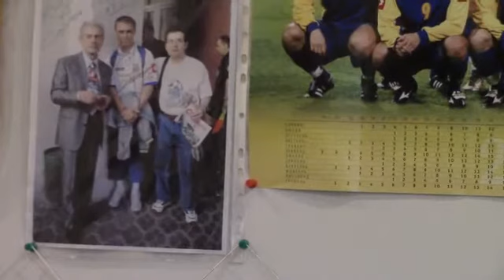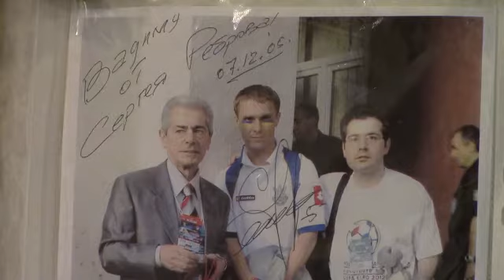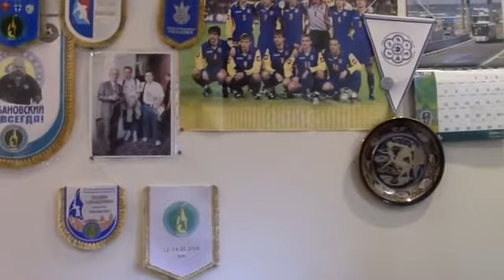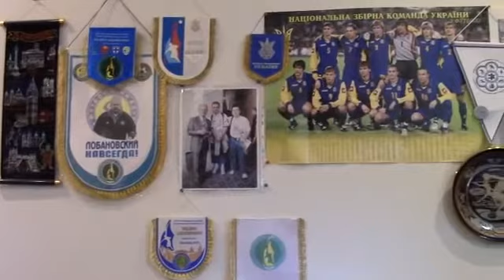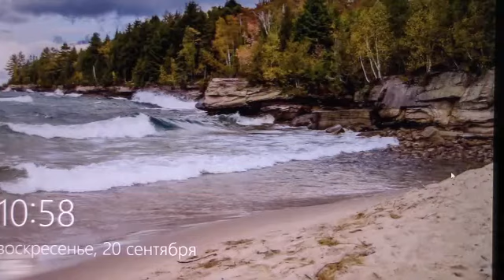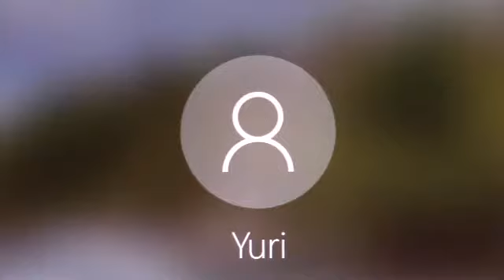Футбол. Позитив из Запорожья...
Центральный матч  23-го тура  УПЛ между луганской "Зарёй" и донецким "Шахтёром", проходивший в Запорожье, с моей точки зрения, заслуживает того, чтобы о нём рассказать особо. И поделиться позитивом, который подарила И г р а. К слову сказать, после долгого перерыва, проходившая со зрителями...

Дэви АРКАДЬЕВ,
20 сентября 2020,
Филадельфия.

(с) ARK-TV? USA, 2020.

Заря – Шахтер. Полный матч